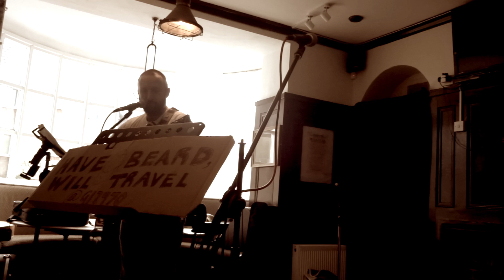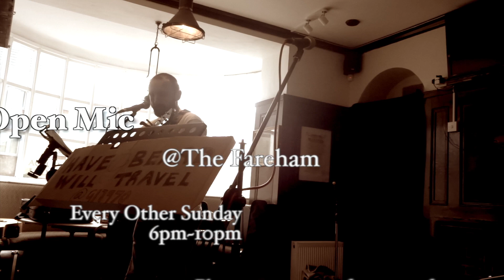Mr Jones's Open Mic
Mr Jones's Open Mic ~ Gary Illingworth